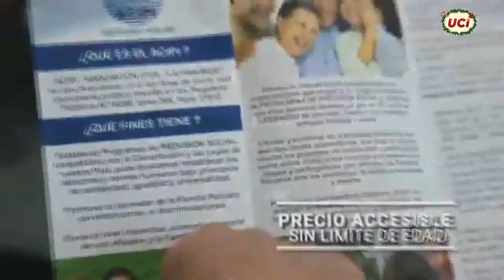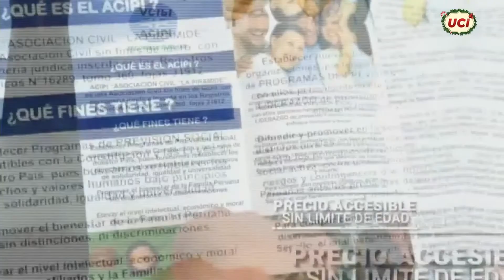ABOGADO, ENRIQUE OCROSPOMA, exalcalde de Jesús María y analista político.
Tema: Seguridad ciudadana y crisis polìtica.
"Pulso Informativo"
UCI Televisión
Lunes 14 de diciembre del 2020